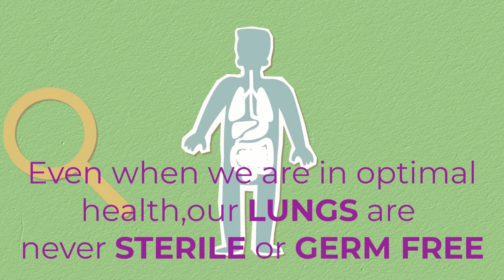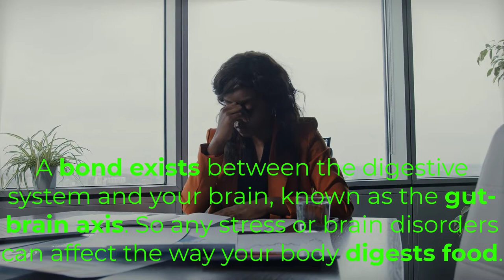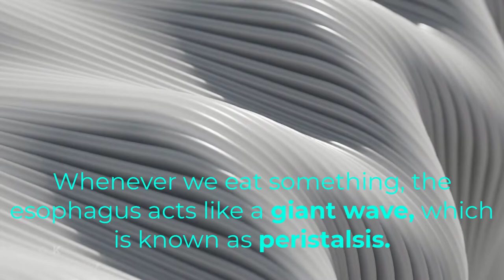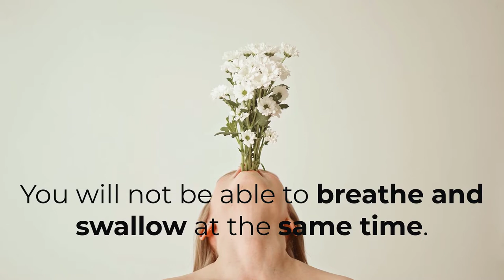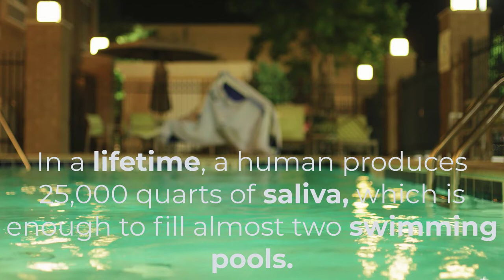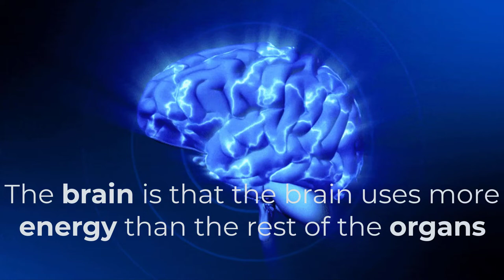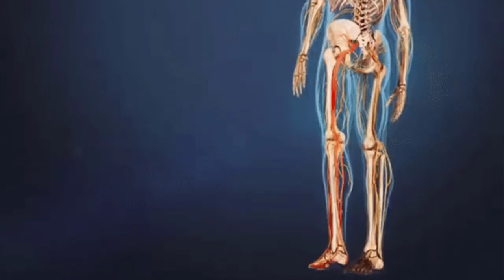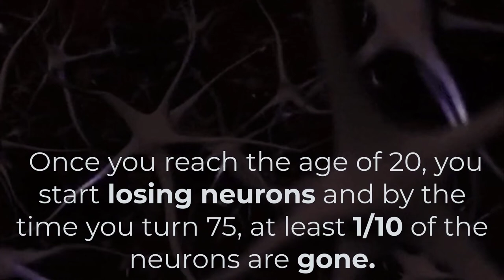Do You Know Series - Episode 03 || Human Body Facts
Kese Hain Ap Log?
Welcome to "@dr.teejay" official youtube channel. Here you can get videos about health. We provide detail descriptions about different medical conditions both in Urdu and English. You can also get video lecturers, health tips and much more here.
Keep watching and supporting us so we can help you more and more.
In this video you will watch our "Do You Know Series - Episode 03".

Video Sources:
Swallow
s